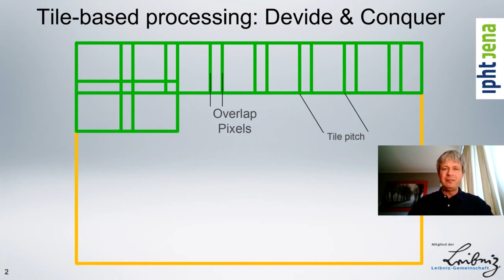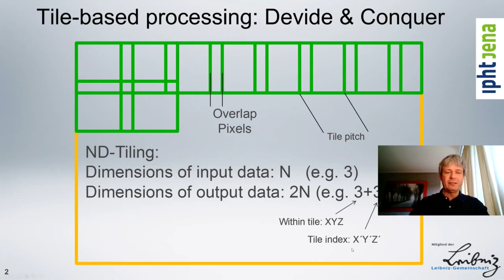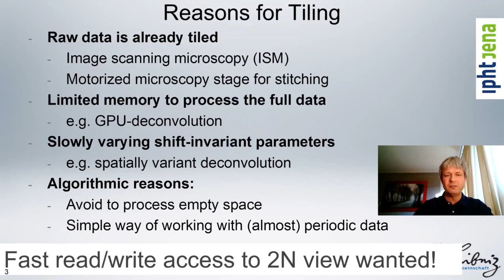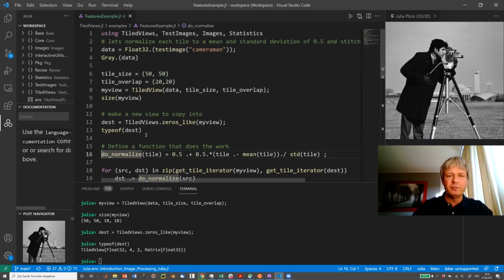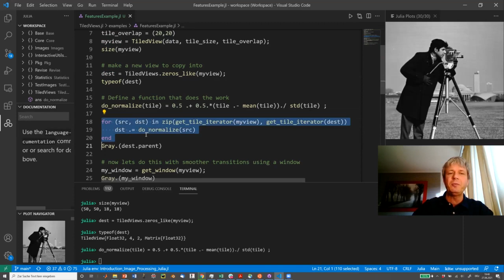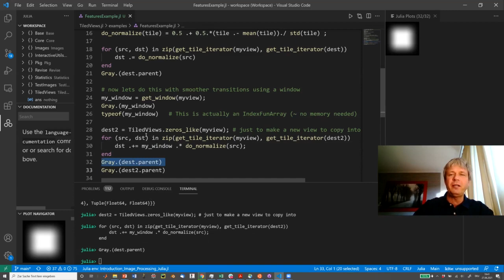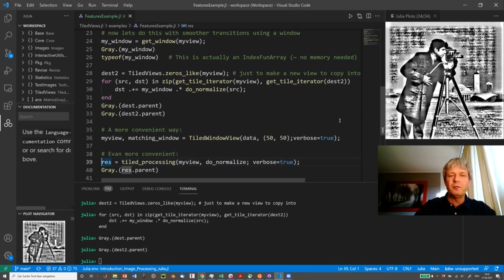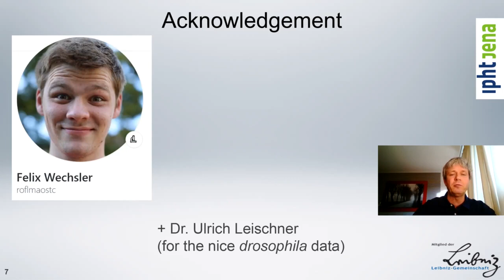TiledViews.jl | Rainer Heintzmann | JuliaCon2021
This talk was presented as part of JuliaCon 2021.

Abstract:
This class implements an 2N-dimensional tiled (copy-free) view of an AbstractArray of N dimensions. The tiling is specified by a tile_size and a tile_overlap leading to N inner coordinates (within each tile) and outer coordinates (tile index). The view is easily combined with windows and has getindex/setindexaccess. Applications range from deconvolution of large datasets to propagation of optical field amplitudes. Similarities and differences to TiledIteration.jl will be presented.

Contents
00:00 Welcome
00:13 What is TiledViews.jl?
01:14 Reasons for tiling
02:28 Example of tiled data
02:47 Demo: processing a picture
04:44 Demo: smoothing results by using window function
06:20 Demo: function tiled_processing
06:46 Challenges of tile-based processing
07:14 Acknowledgements